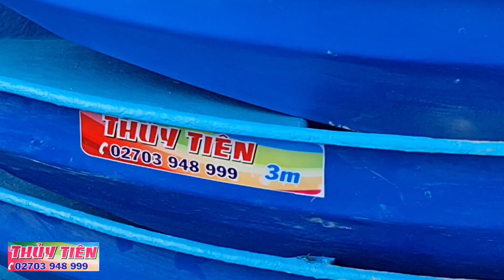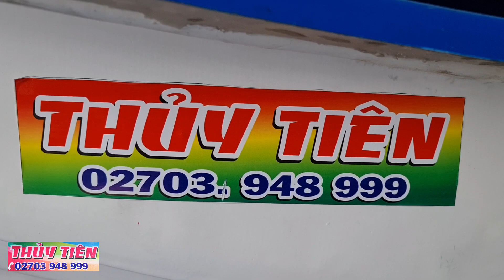COMPOSITE THUỶ TIÊN Vỏ Lãi xuồng Ghe giá rẻ giao hàng tân nơi 02703.948999